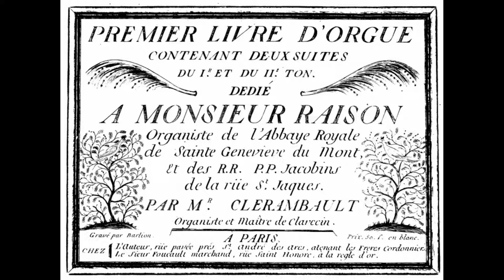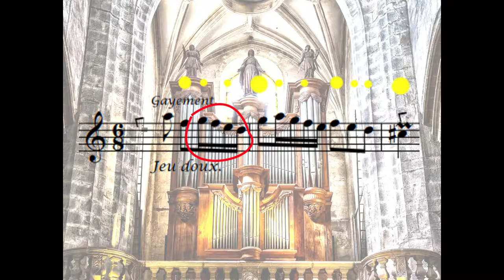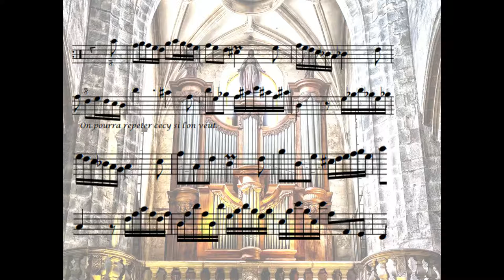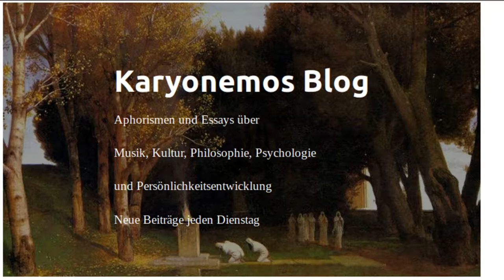Raffiniertes musikalisches Erzählen in einem kleinen Orgelstück von Nicolas Clérambault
Die Verbindung zwischen Einheit und Vielfalt ist ein wichtiges Element eines fesselnden Musikstückes. Im Satz „Basse et dessus de trompette“ aus der ersten Orgelsuite Nicolas Clérambaults ist diese Balance mit einfachen Mitteln und mit stringentem Formbau verwirklicht.